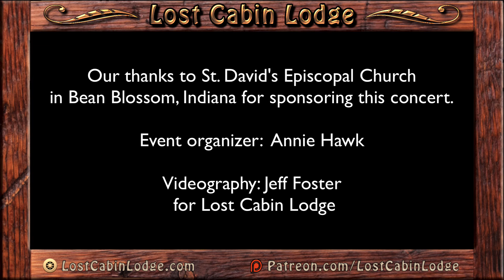Flamenco Concert in Bean Blossom, IN Dec 3, 2017 - Lost Cabin Lodge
🔉Flamenco Concert in Bean Blossom, Indiana, on Sunday, December 3, 2017. Guitarist David Chiriboga, vocalist Patricia Ortega, and dancer Luis Beltran wow a small but enthusiastic crowd at St. David's Episcopal Church in Bean Blossom, IN.

Captured by Lost Cabin Lodge producer Jeff Foster, using a Zoom Q8 camcorder with the stereo shotgun mic module, this concert is presented uncut. The audio was enhanced in Logic Pro X.

Event organizer: Annie Hawk.

☆ THE LOST CABIN LODGE originates in Brown County, Indiana, home of one of the oldest and most famous artist colonies in America.

☆ Hosted by Frank Jones, and produced by Jeff Foster.